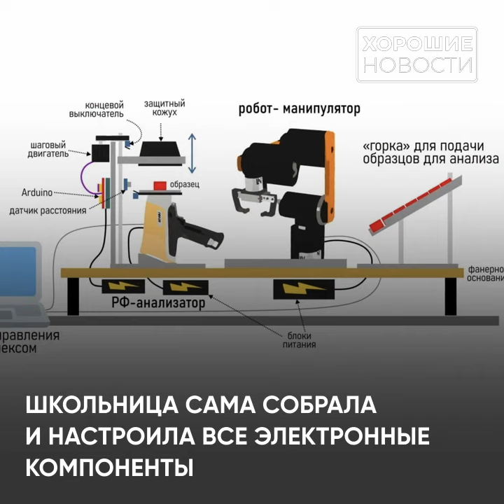Школьница создала робота для изучения дна мирового океана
Кто проживает на дне океана? Новый робот-манипулятор, который разработала московская школьница Евгения Андреевская. Система сможет помочь океанологам, которые сейчас изучают ил со дна вручную🤖